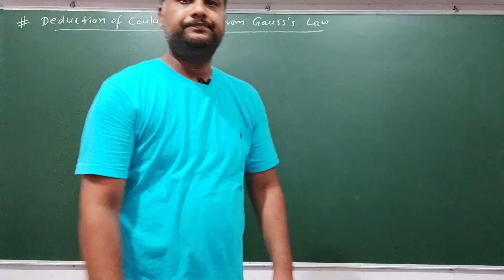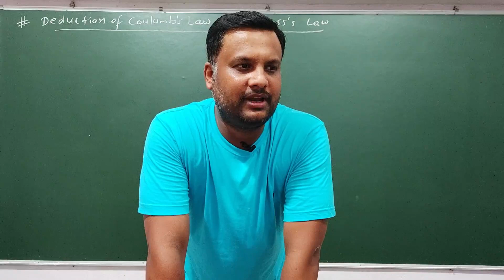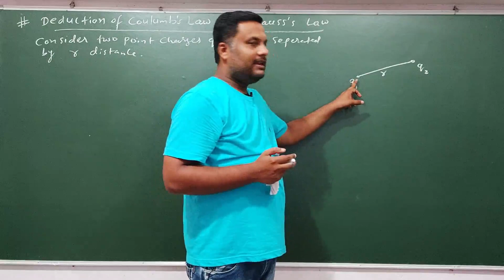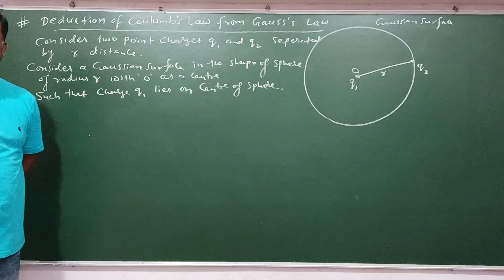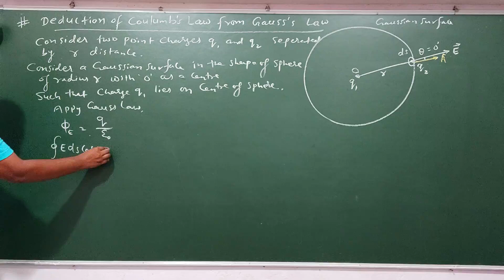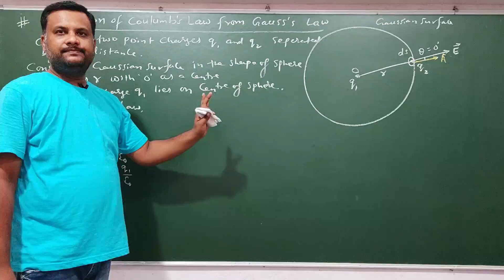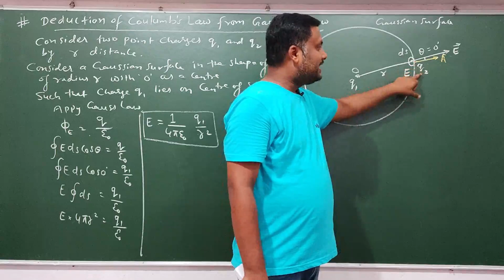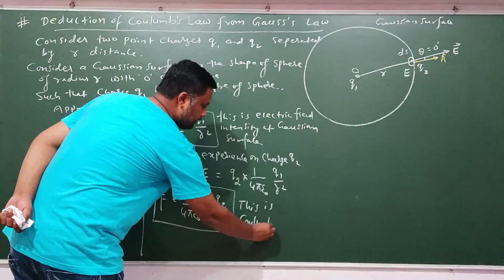Proof of Coulomb's Law | CG Board Class 12 Physic Chapter 1 | CGBSE 12 Physics - Genius Academy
✔️ Class: 12th ✔️ Subject: Physics ✔️ Chapter: Electric Charges and Fields (Chapter 1) ✔️ Topic Name: Proof of Coulomb's Law ✔️ Topics Covered in This Video (By Khan Sir): Proof of Coulomb's Law has been discussed in this video.